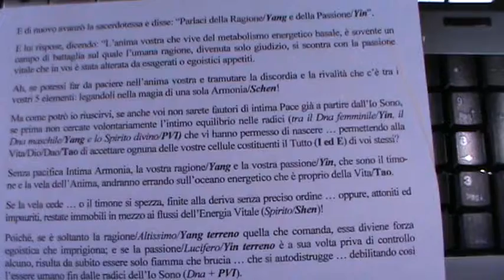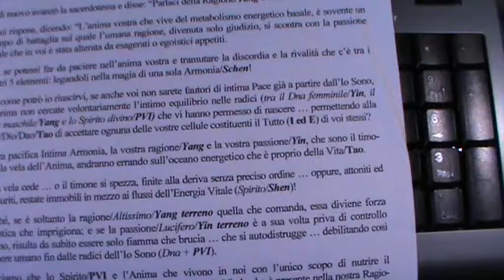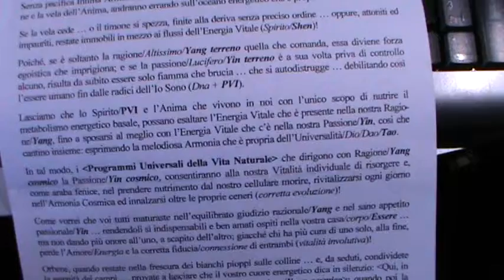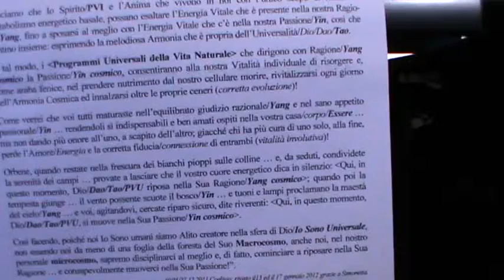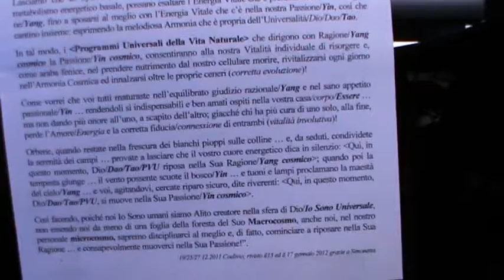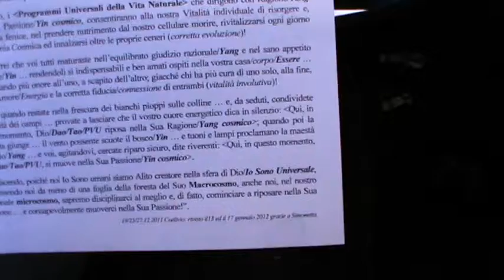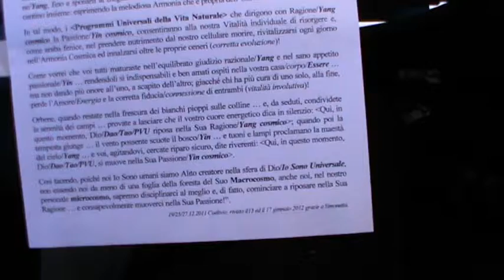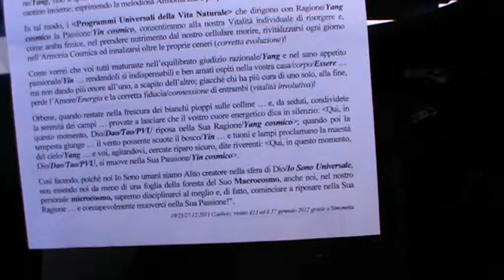11° PARTE DI " IL PROFETA" 3° REVISIONE 0120121143746.mpg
11° PARTE DE" IL PROFETA" 3° REVISIONE